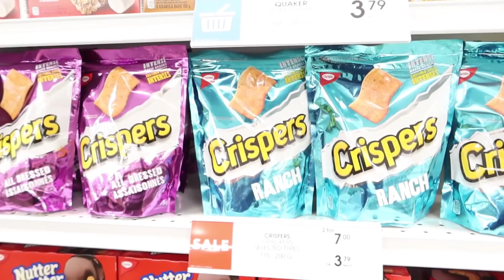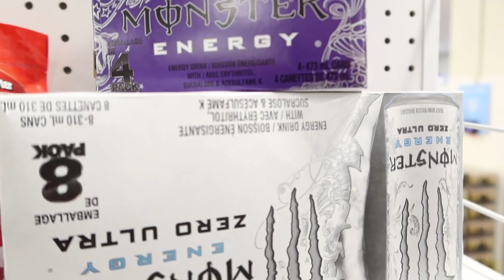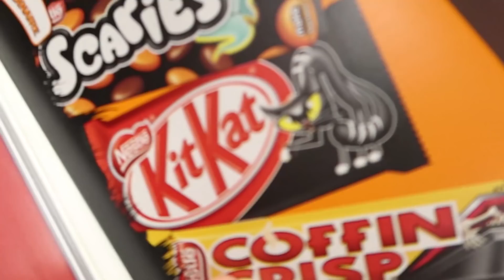I'M HAVING A BABY!!